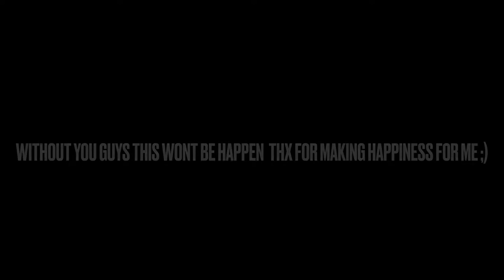The end ? My highlight